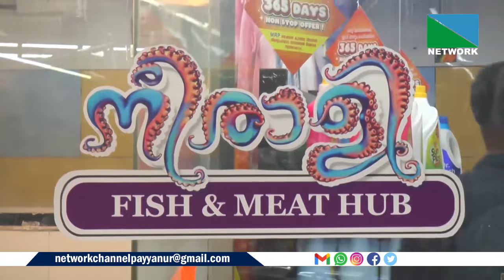പയ്യന്നൂര്‍ പെരുമ്പ റിയാദ് മാളില്‍ വിവിധതരം മല്‍സ്യങ്ങള്‍ക്കും, ഇറച്ചികള്‍ക്കും മാത്രമായി വിപുലമായ